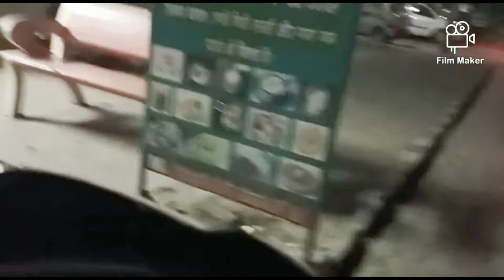Saira cycle se gir gyi 😕